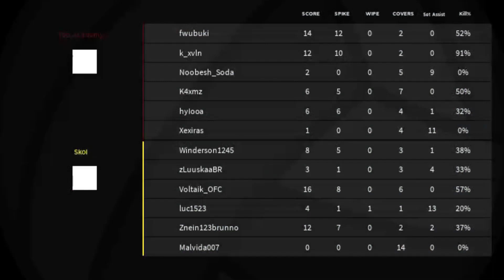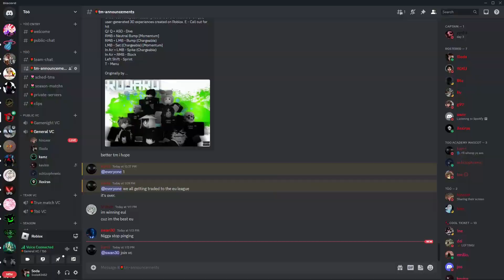Too Academy vs a bunch of eduardobrgs's | VOLLEYBALL ACADEMY ROBLOX